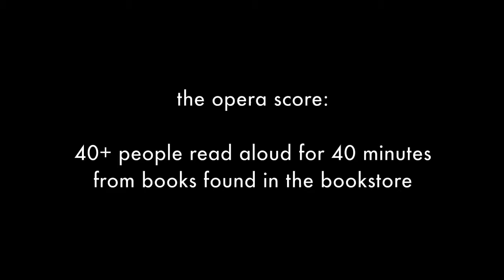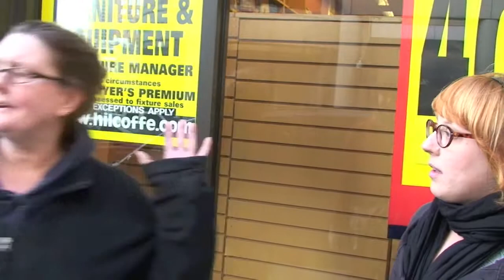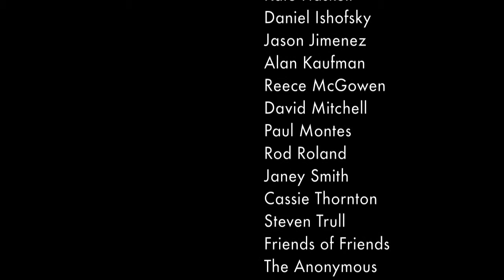Going Away Party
the 2nd guerrilla opera//the score: 40+ people read aloud for 40 minutes from books found in the bookstore//This video contains, in chronological order and unedited, every clip recorded by Ashley Brim during the opera